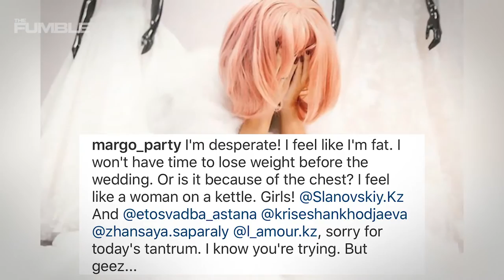Professional Bodybuilder Decides To Marry His Blow Up Sex Doll After 8 Months Of Dating!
Meet Yuri Tolochko, a bodybuilder from Kazakhstan who married his sex doll ‘Margo’. Yuri reportedly proposed to his sex doll in December 2019, after dating it for eight-months. Before their wedding, Margo had allegedly developed a complex due to criticism on social media and got plastic surgery done. Yuri reportedly claims to have met his unusual partner at a bar for the first time. Many netizens believe that the union is a publicity stunt for the bodybuilder to promote himself. Meanwhile, Margo’s Instagram page currently has 117 thousand followers. Get Sex Doll at the cheapest price, for Men, Women, Browse HotSexyDolls Collections